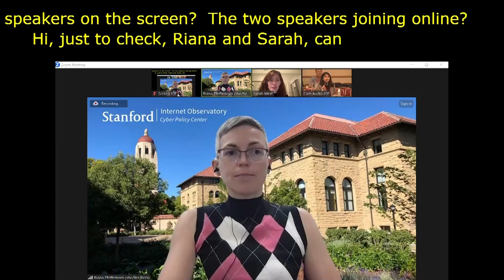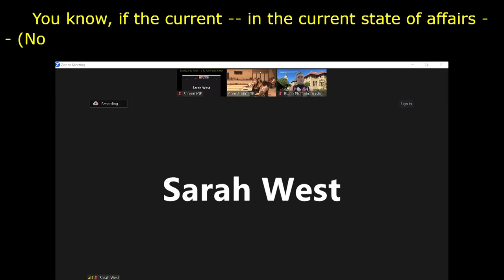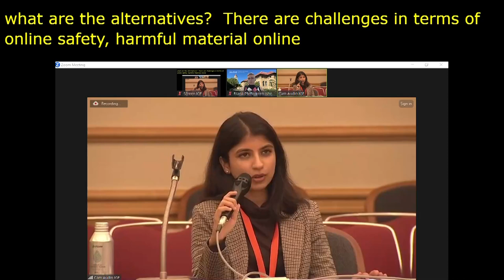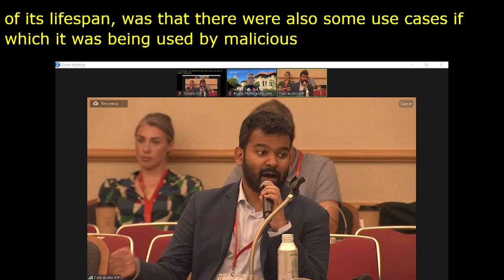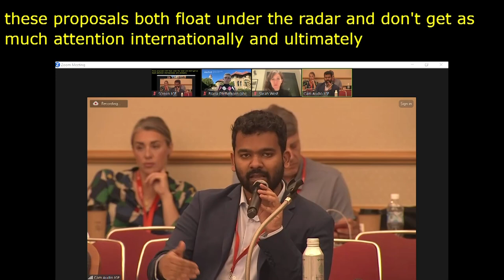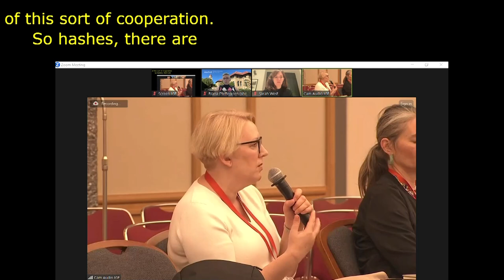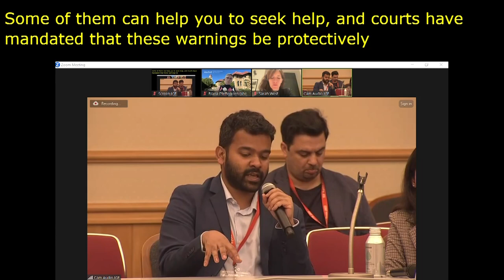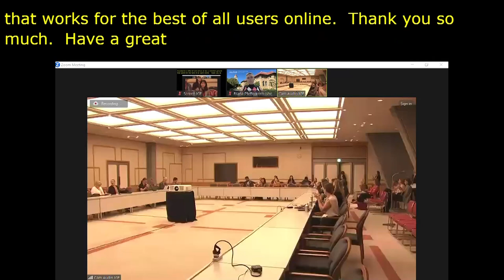IGF 2023 - Day 2 - Workshop Room 6 - The perils of forcing encryption to say "AI, AI captain"